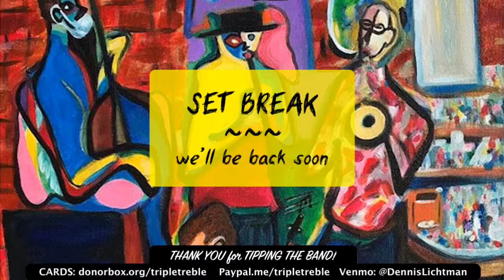Jazz at Mona's - 5/4/21 - Lichtman, Lee, Hall, Dunn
Jazz at Mona's!  Thank you for tipping the band!
Dennis Lichtman - clarinet
Robbie Lee - piano
Josh Dunn - guitar
Leave us some comments and say hi!  We see the comments coming in from every platform people are watching on, and we love to hear from you.